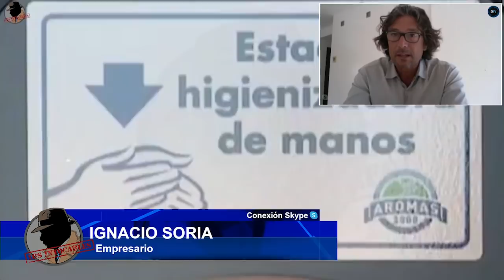IGNACIO SORIA: "El Sánchez con su pacto sólo intenta blanquear a Bildu "